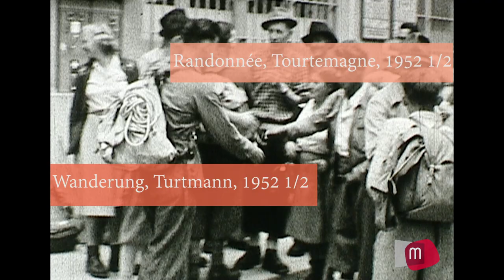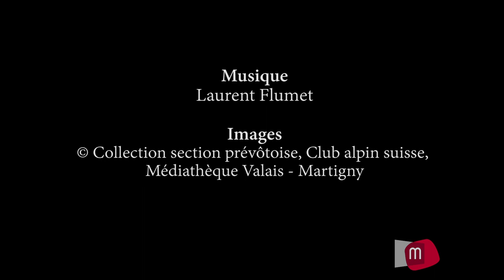clin d'oeil de nos archives - randonnée à Tourtemagne 1951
Des images de randonnée et de randonneurs allant chercher le frais plus haut, c'est le clin d'oeil de nos archives audiovisuelles en ce début d'août. En 1952, la section prévôtoise du Club alpin suisse était partie à Tourtemagne prendre ces images.